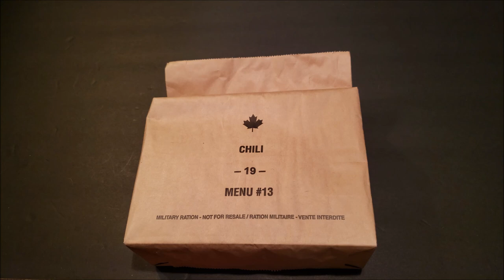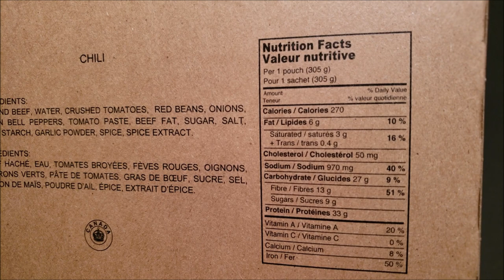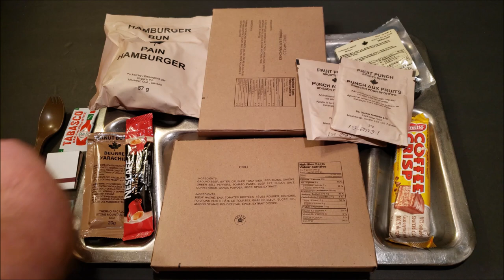Canadian Military Current Issue MRE Taste Test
I'm finally back. Todays ration is a 2019 Canadian IMP Chili. An outstanding ration to kick things back off with a nice short edited video. Especially my buddies from the North CT BTemple and Smitty.

DubCstore.com
First time use Dub15 for 15 percent off. One time use only for first time visitors.

Saltycroccollectibles...

Lady Ration Reviewers List!